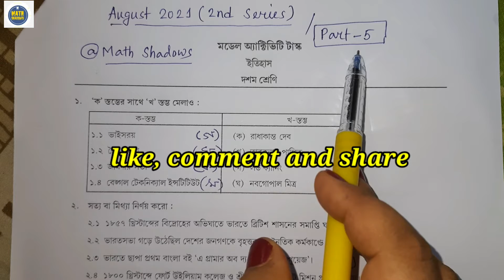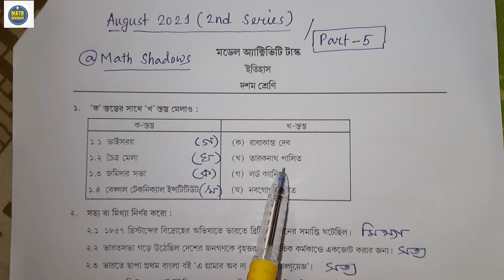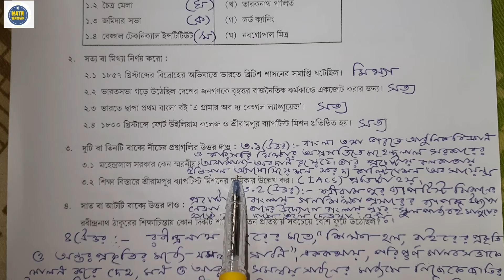Class 10 history Model activity task part 5|August 2021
Model activity task class 10 history part |August 2021| Class 10 history Model activity task Class part 5

model activity task class 10 history
model activity task class 10 history part 5 2021
class 10 history part 4 model activity task
August model activity task class 10 history
model activity task class 10 new
মডেল অ্যাক্টিভিটি টাস্ক
August class 10 model activity task history